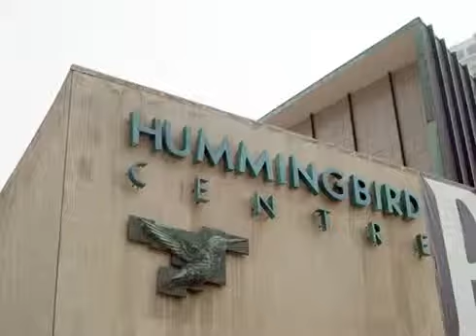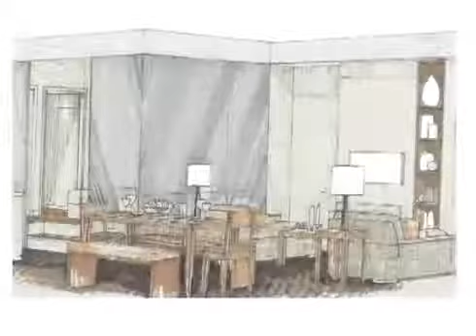Aspen Ridge Homes' VU Project